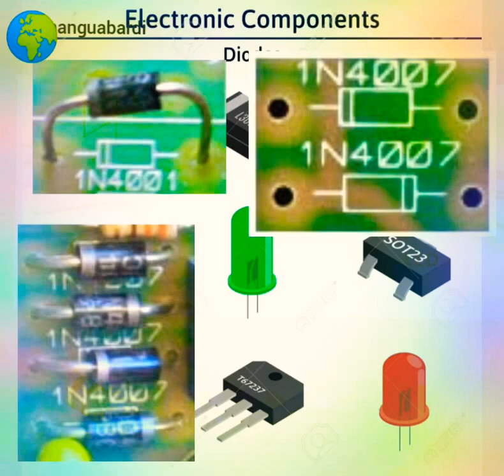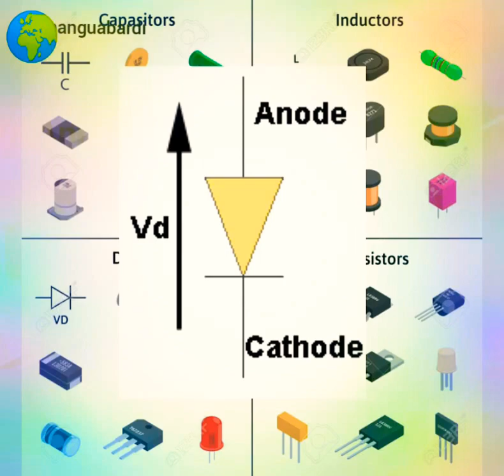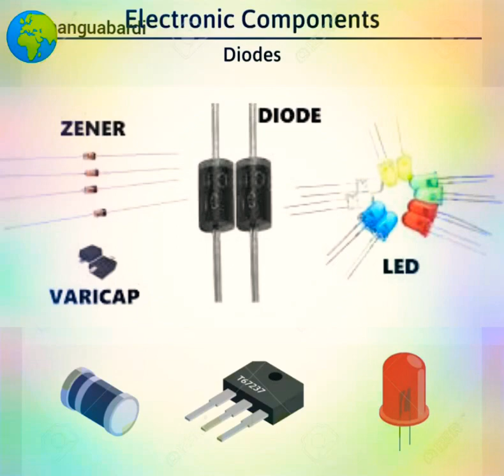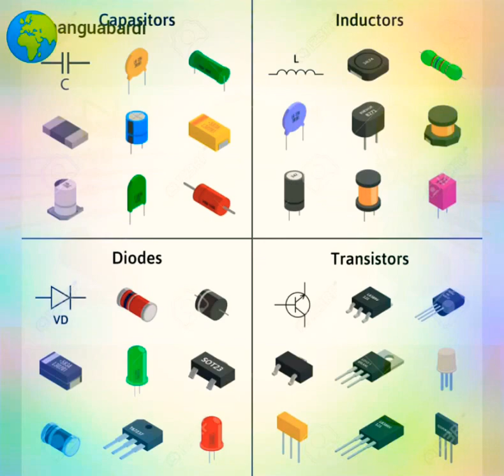les_diodes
on injecte dans les enroulement

 numérique